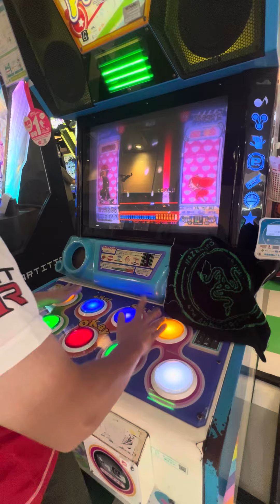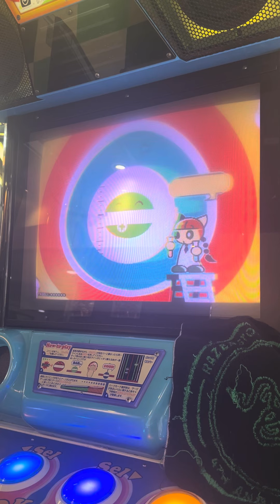ナゾイロ【ポップンミュージックUniLab】 ポップンミュージック popn popnmusic razer 町田タイトーステーション 2024/08/25